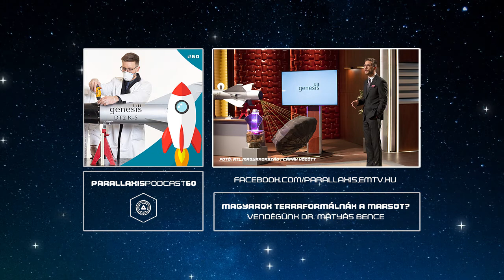Magyarok terraformálnák a vörös bolygót? | Parallaxis #60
Dr. Mátyás Bence talajmikrobiológus meghallotta a kor szavát, mert nagyot álmodni és alapított egy céget, amely a vörös bolygó terraformálásához szükséges technológiák kiérlelését tűzte zászlajára, hogy kéznél legyenek, amikor eljön az idő. Az RTL Klub Cápák között című műsora jóvoltából országos ismertségre szert tett kutató-üzletembert ostromoltuk kérdéseinkkel a Parallaxis podcast legújabb epizódjában.